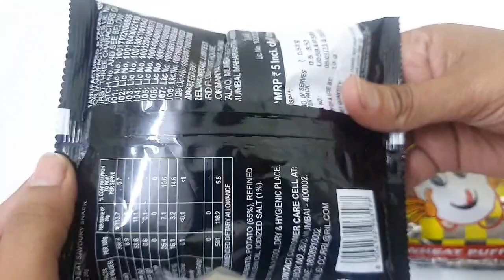unlimited unpacking of classic salted potato chips ,on on and natkhat wheat puff